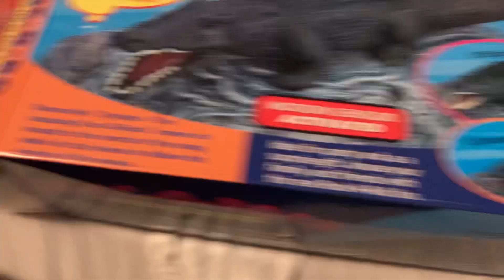Croc o rock too damn hot version